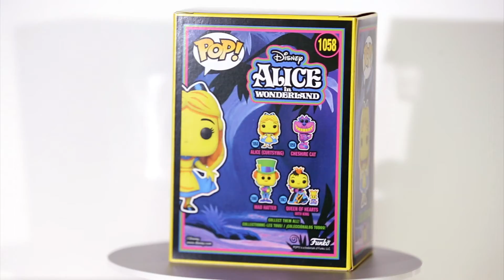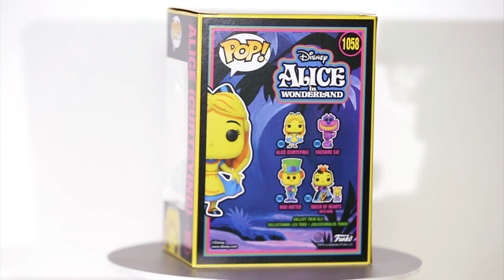Alice in wonderland Blacklight FunkoPop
Blacklight
FunkoPop